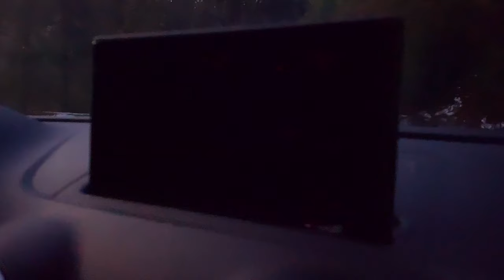The Great Discovery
Mt Baker